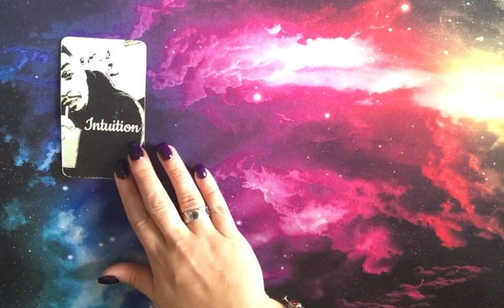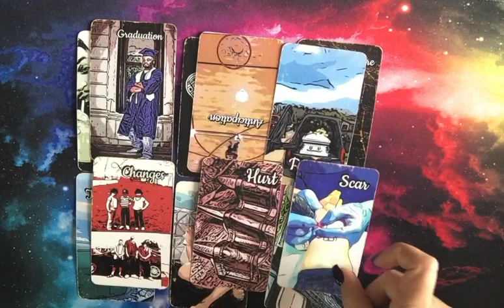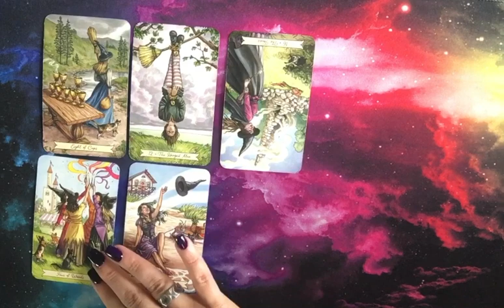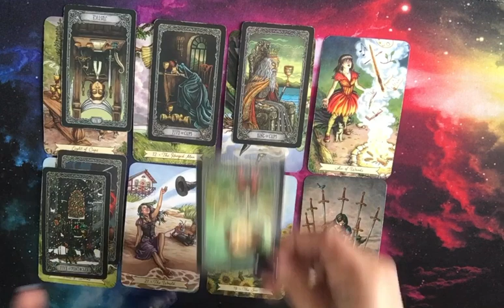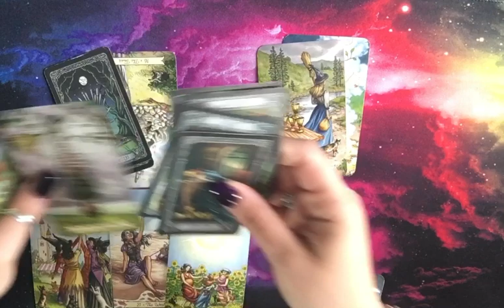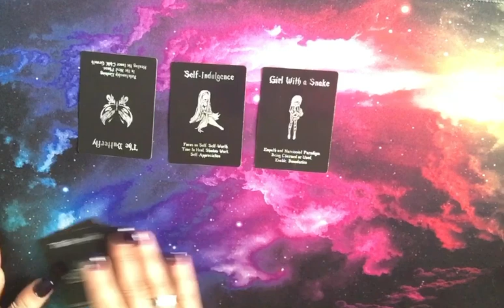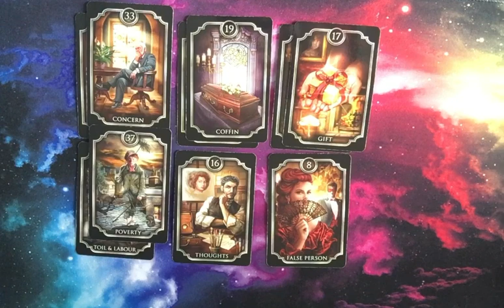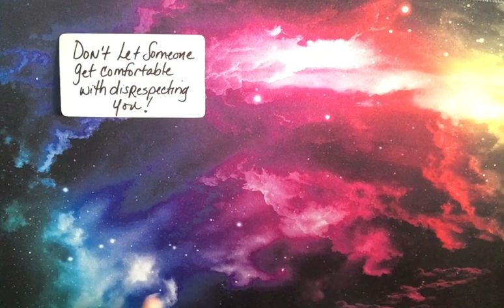TAURUS “IF YOU WANT IT, SACRIFICES MUST BE MADE!” JUNE 2022 TAROT READING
This is a General Tarot Reading, not every message will resonate with every individual, be sure to watch your zodiac Sun Sign, Moon Sign and Rising Sign videos for a more complete message or for something geared more towards your own specific energy, get a personal reading.

CASHAP: $Luckii7Tarot